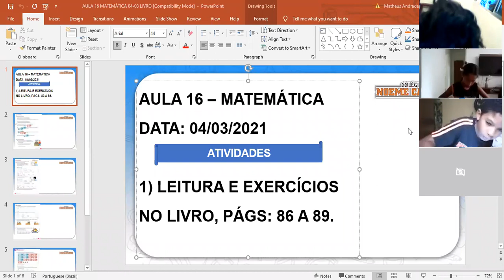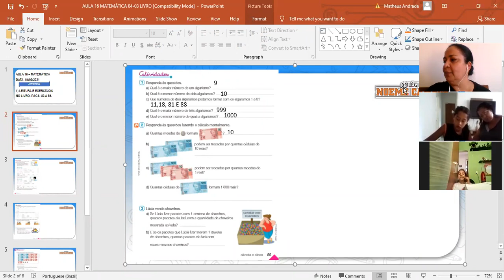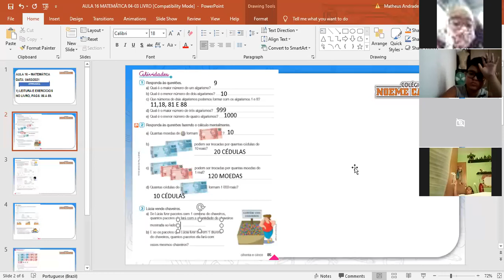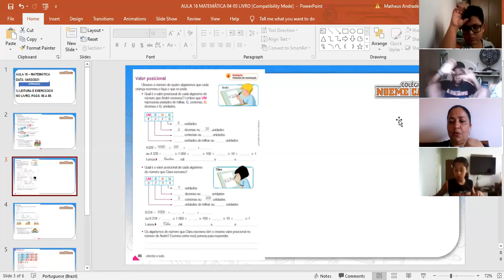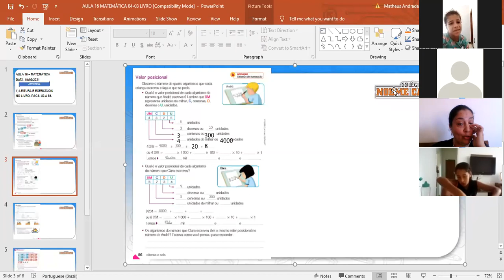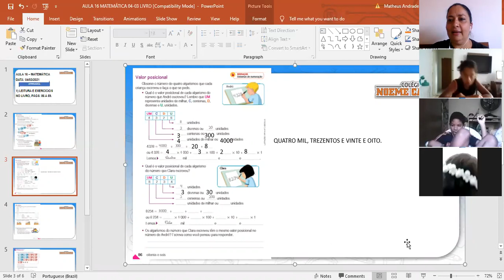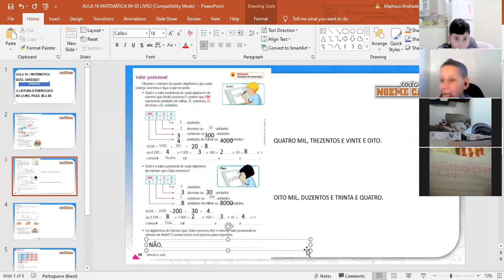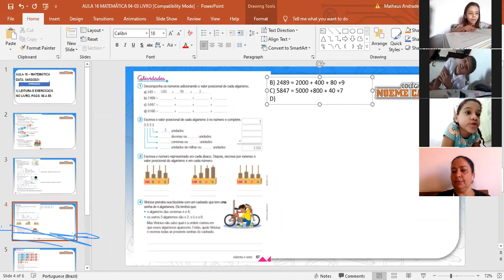AULA 16- MATEMÁTICA - 4º ANO - PROFª ELIANE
LEITURA E EXERCÍCIOS NO LIVRO.